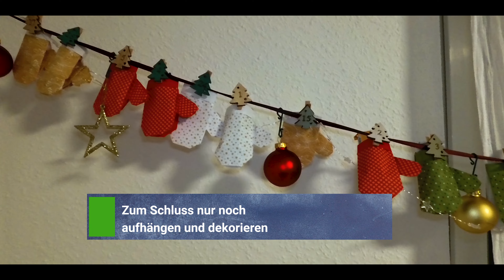easy advendskalender 2024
Mein Equipment:
Nikon D7500 =